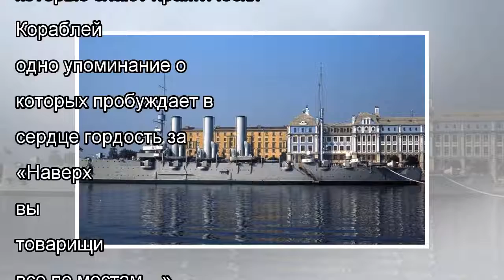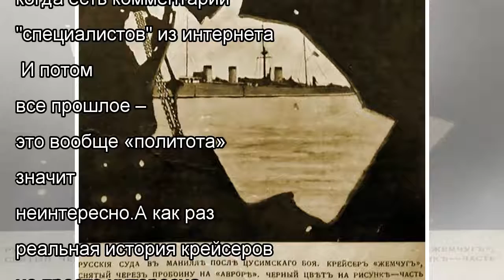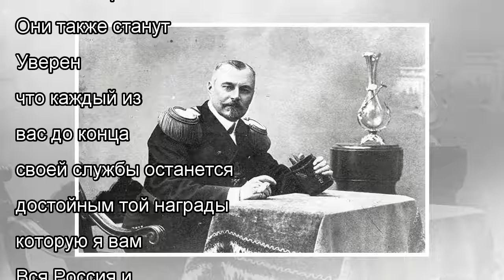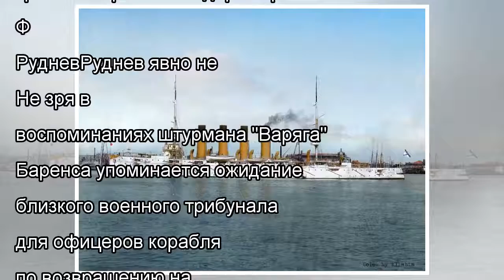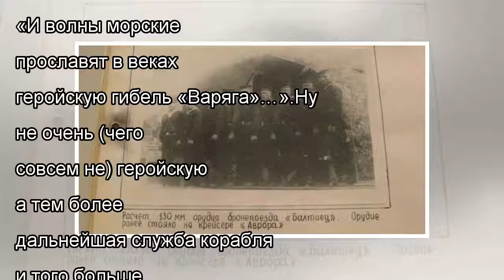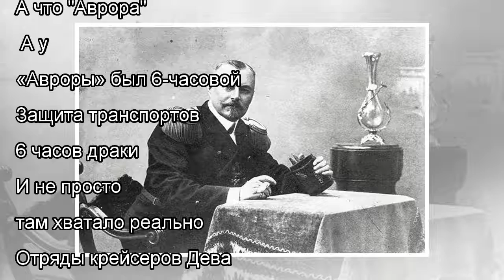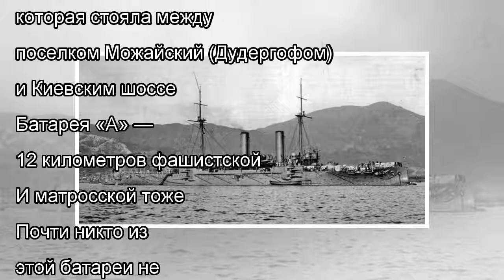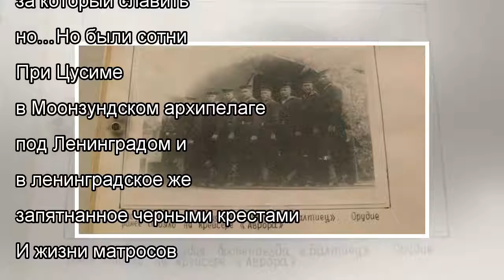«Не по своей вине». Крейсера-неудачники «Варяг» и «Аврора»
В истории российского флота не так много кораблей, которые знают практически все. Кораблей, одно упоминание о которых пробуждает в сердце гордость за ...